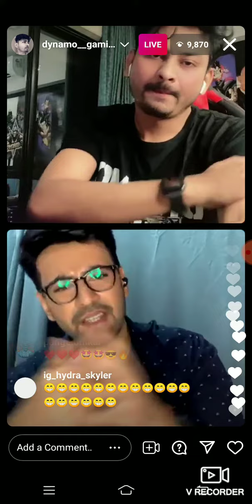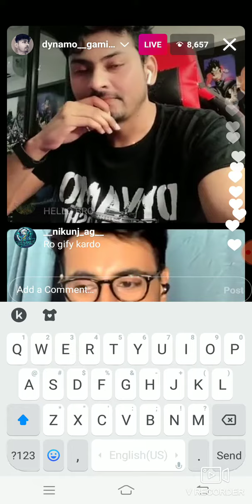😍dynamo gaming live on Instagram#dynamo#gaming#live#on#Instagram#please#subscribe#